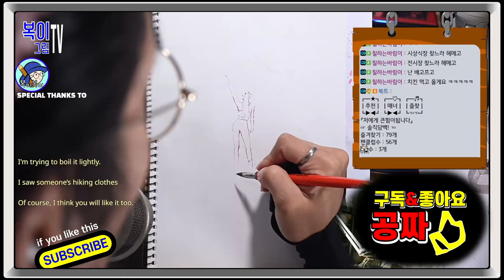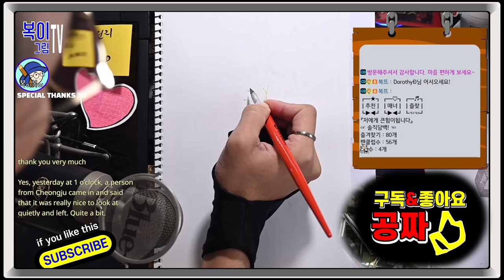복이복이의 그림그림 모아복이_잉크토버 챌린지 2024 19~22